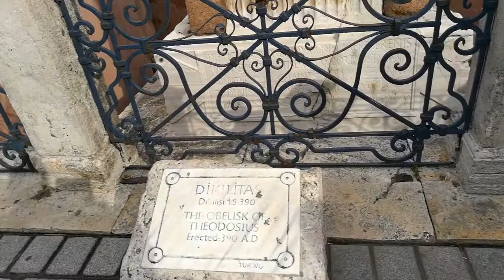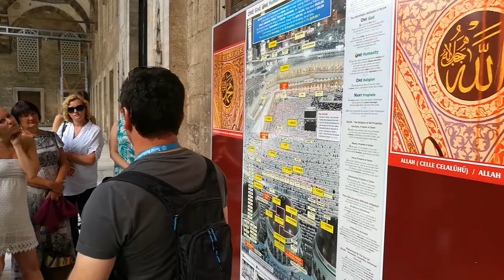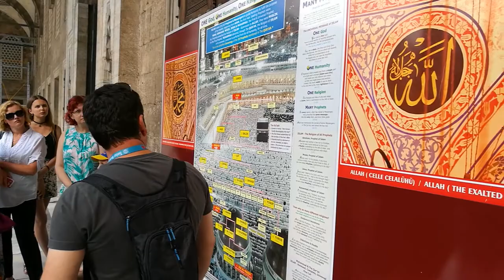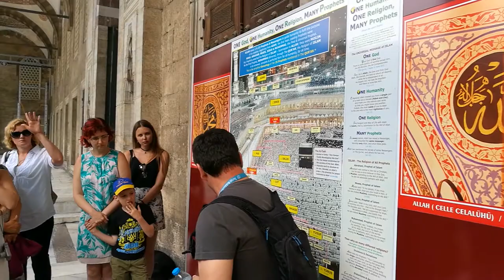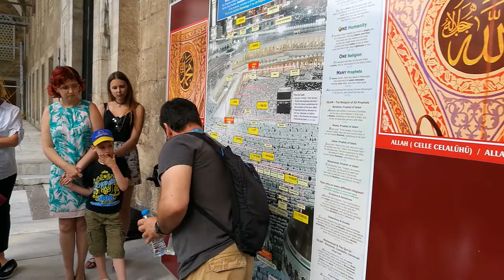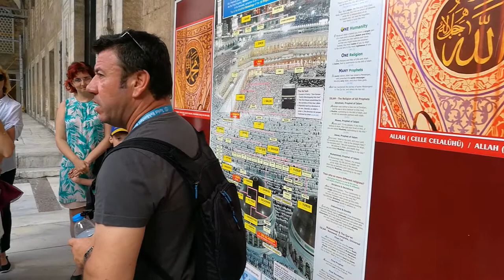Чудеса света / Wonders of the World. ТУРЦИЯ / Turkey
Чудеса Света в Турции.
Путешествуем по Стамбулу, бывшей Византии и бывшему Константинополю.
Босфор - отделяет Европу от Азии. Название проливу дал древнегреческий миф. Согласно ему, Зевс превратил одну из своих очередных возлюбленных Ио в белую корову, чтобы спасти её от гнева своей законной супруги Геры. Однако это не удалось, и Ио сбежала из Греции через пролив, который с тех пор называется «коровьим бродом» — Босфор.